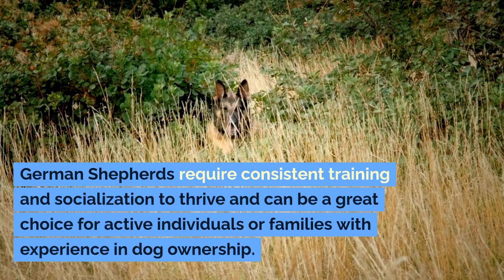Top 3 dog breeds